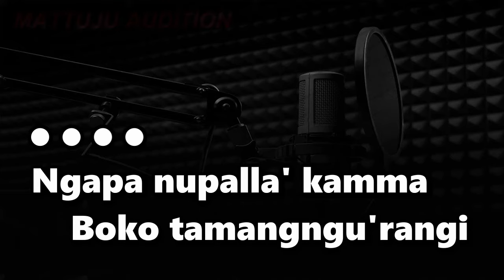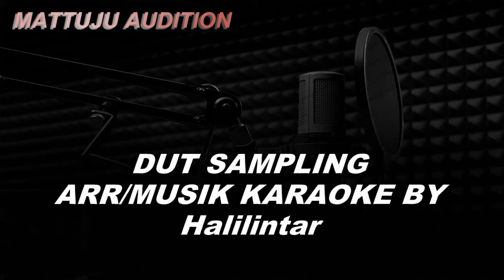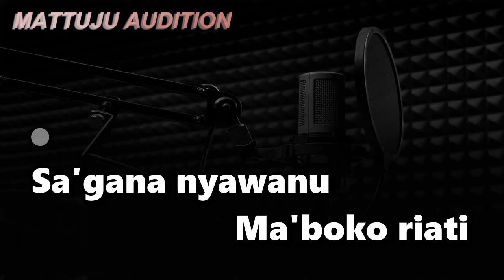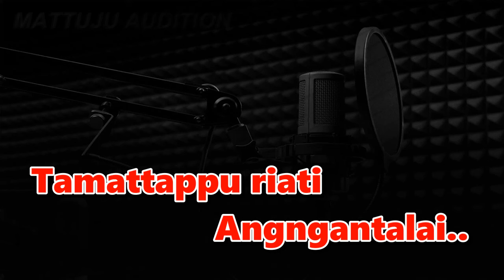Karaoke Makassar Anging Pabattusai Ilyas Syafar || Nada Cowok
karaoke anging pabattusai
angin pabattusai karaoke
ilyas syafar
nada cowok | nada pria
versi original dangdut electone

Kunjungi juga..

lirik lagu anging pabattusai
Oh anging..
Pabattu sai...
Nakku...
Dinging dingingku..
Ha.. ha.. ha.. ha..
Anging pabattu sai
Nakku dinging dingingku
Boliki riatinna
Namangngu'rangi
Manna sura' ukiri'
Lontara' kanannu
Tale'ba' battu nia'
Annyaleori
Ngapa nupalla' kamma
Boko tamangngu'rangi
Nakke nuboli' empo
Ri masinoa
Tuli makkuring kuring
Naboyong nakku
Tamattappu riati
Angngantalai
Ero'na nyawanu
Nuboli kalengku
Mannenteng simpung
Ri tallasakku
Sa'gana nyawanu
Ma'boko riati
Tamammaliang
Mae ri nakke
Sayu'ji paleng
Ri minasangku
Ngapa nupalla' kamma
Boko tamangngu'rangi
Nakke nuboli' empo
Ri masinoa
Tuli makkuring kuring
Naboyong nakku
Tamattappu riati
Angngantalai
Ero'na nyawanu
Nuboli kalengku
Mannenteng simpung
Ri tallasakku
Sa'gana nyawanu
Ma'boko riati
Tamammaliang
Mae ri nakke
Sayu'ji paleng
Ri minasangku
Anging pabattu sai
Nakku dinging dingingku
Boliki riatinna
Namangngu'rangi
Manna sura' ukiri'
Lontara' kanannu
Tale'ba' battu nia'
Annyaleori
Ngapa nupalla' kamma
Boko tamangngu'rangi
Nakke nuboli' empo
Ri masinoa
Tuli makkuring kuring
Naboyong nakku
Tamattappu riati
Angngantalai